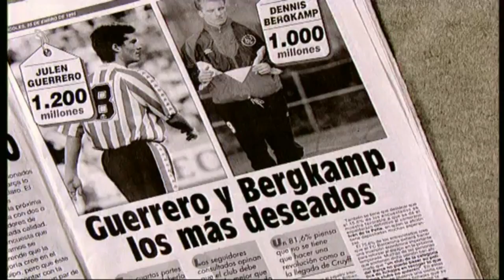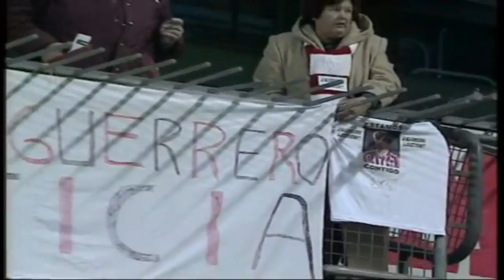Julen Guerrero Alma De Leon Athletic HD By MessiZipi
Julen Guerrero Alma De Leon HD MessiZipi
Julen Guerrero 101 Goles Con El Athletic
Julen Guerrero Goles Jugadas Athletic
julen Guerrero El Bombardero Athletic
Julen Guerrero Mejores Goles Athletic
Julen Guerrero López (Portugalete, Vizcaya, España, 7 de enero de 1974), más conocido como Julen Guerrero, es un ex futbolista español. Jugaba en la posición de mediapunta y desarrolló toda su carrera profesional en el Athletic Club de la Primera División de España, de cuyas categorías inferiores emergió. Fue capitán del club rojiblanco desde 1995 hasta su retirada en 2006.
Julen Guerrero fue considerado durante los años 90 una de las grandes promesas del fútbol español, llegando a recibir ofertas de grandes clubes europeos. Sin embargo, el jugador siempre mostró la intención de quedarse en su club, el cual según sus palabras era el equipo de sus amores, hasta el punto de rechazar un cheque en blanco del Real Madrid C. F..
Debutó con la selección española a los 19 años de edad y disputó la Copa Mundial de 1994, la Eurocopa de 1996 y el Mundial de 1998. Ese mismo año, logró el subcampeonato de Liga con el Athletic y la temporada siguiente participó por primera vez en la Liga de Campeones de la UEFA.
Durante la década de los 90, Julen Guerrero fue la insignia del Athletic y se ganó el cariño de su afición; sin embargo, a partir de la temporada 1999/00, su carrera dio un giro inesperado, pasando de ser la estrella del equipo a un suplente más. Durante el resto de su carrera siempre estuvo arropado por los aficionados, los cuales pedían efusivamente su titularidad. El portugalujo llegó a un acuerdo con el Athletic en 2006 para la rescisión de su contrato, a pesar de que aún le quedaba un año más, y se retiró como futbolista profesional. Actualmente, reside en Málaga.